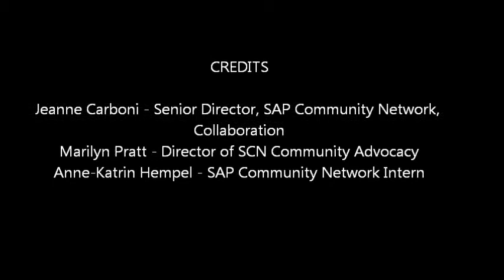An Invite to SAP Inside Track Event Newtown Square 2011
SAP Community Network Sr. Director Jeanne Carboni and SCN Community Advocate Marilyn Pratt talk about the upcoming Inside Track Event in Newtown Square